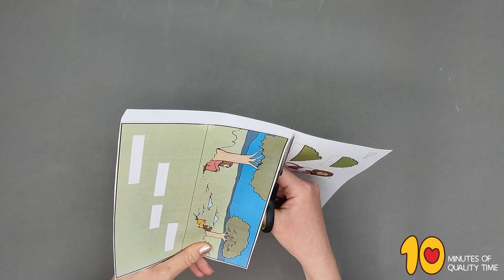Jesus Praying In The Garden Of Gethsemane Craft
- Crayons
- Scissors
- Glue